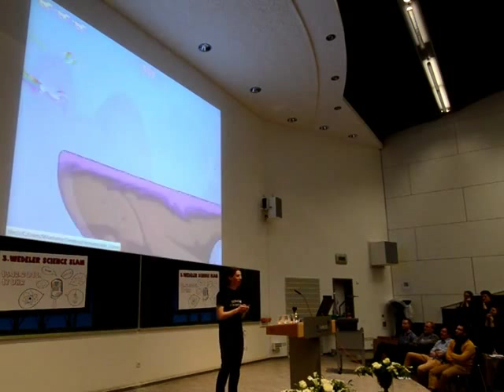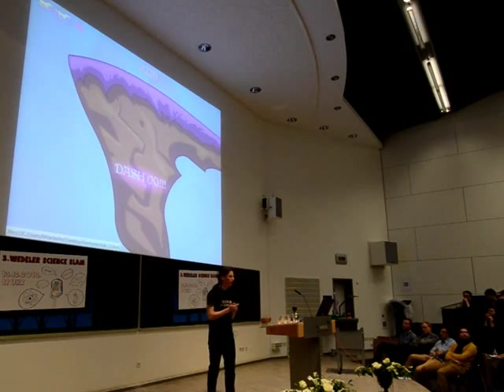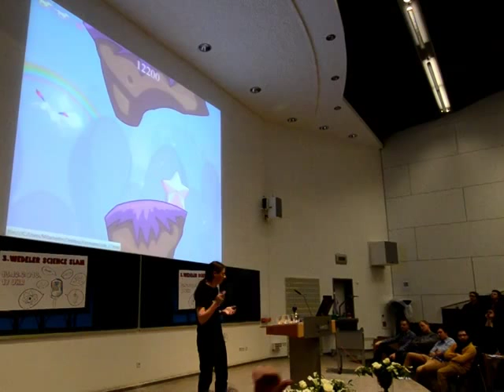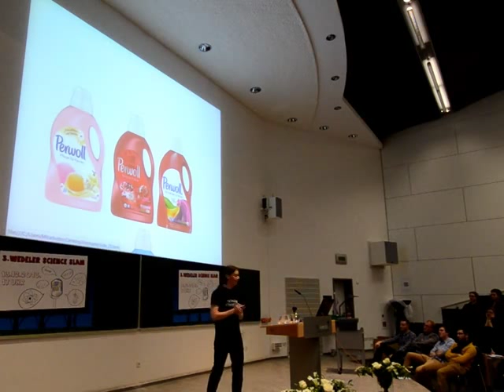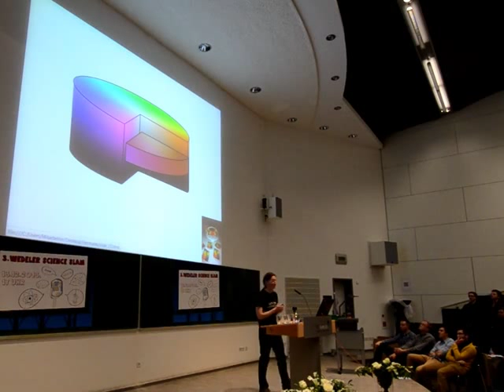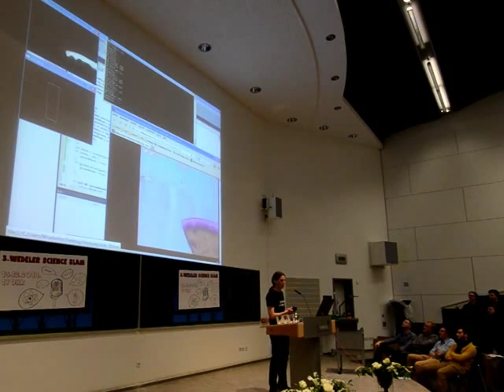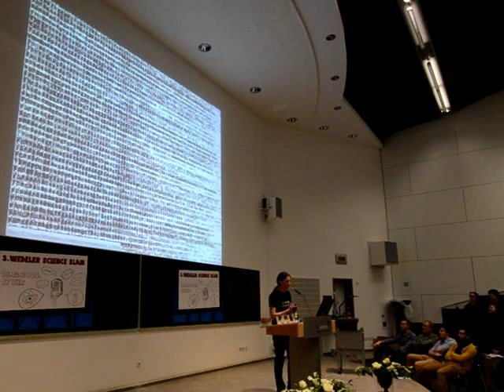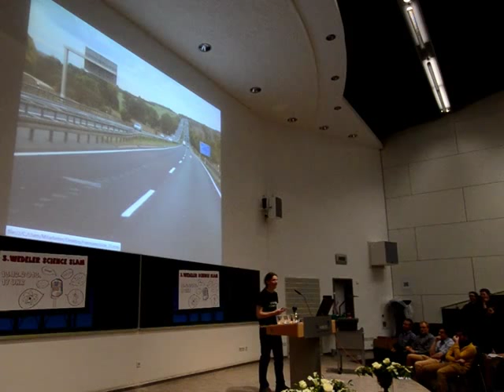3. Wedeler Science Slam - Programmieren von Robotereinhörnern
Mein Beitrag zum 3. Wedeler Science Slam (2013): Wie Bildverarbeitung hilft, Stress bei Computerspielen zu mindern und das Programmieren von Robotereinhörnern die Sicherheit im Straßenverkehr erhöht.